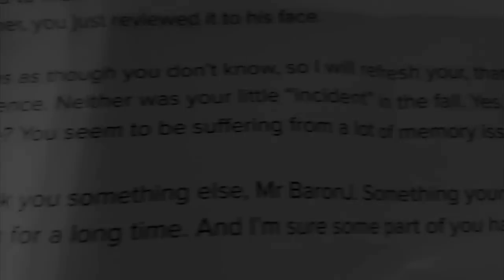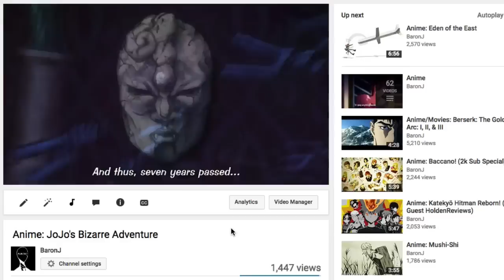BaronJ Reviews: JJBA: Stardust Crusaders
Follow up with a series of jabs.
The second part of a series of reviews all about punching.

I PRODUCED AN AUDIOBOOK!